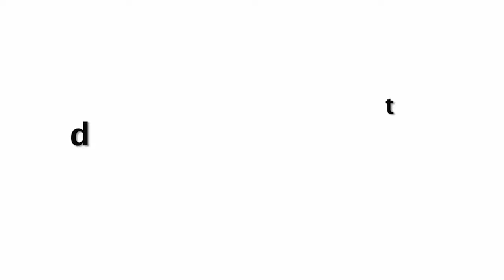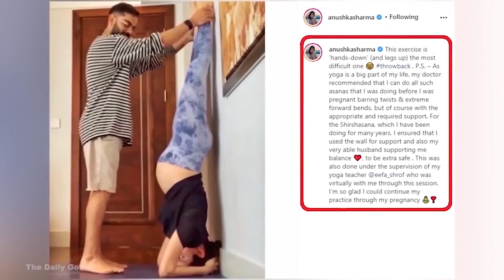Anushka Sharma And Virat Kohli Shares Happiness Moments With Daughter Vamika